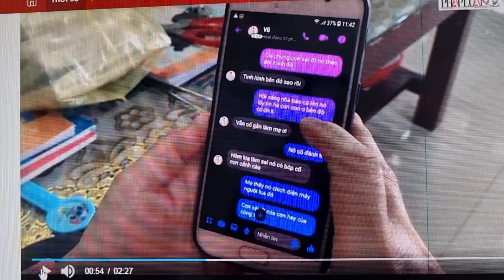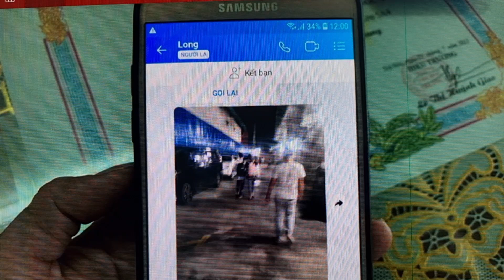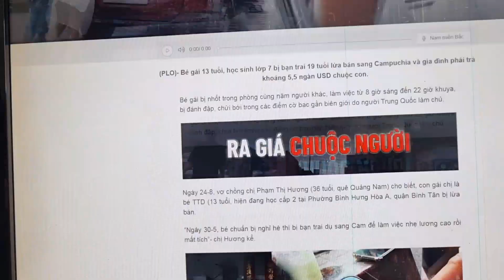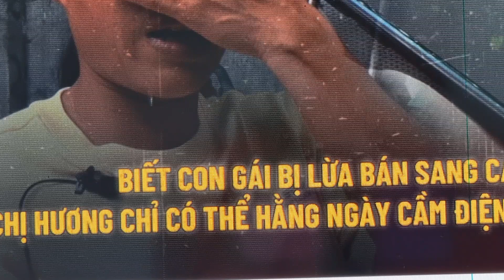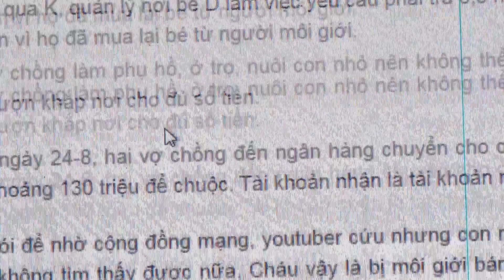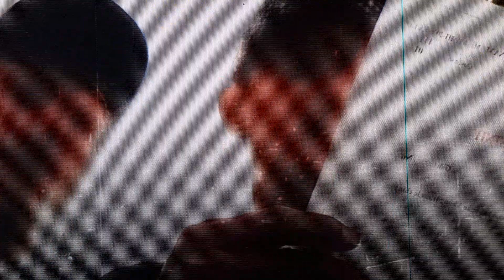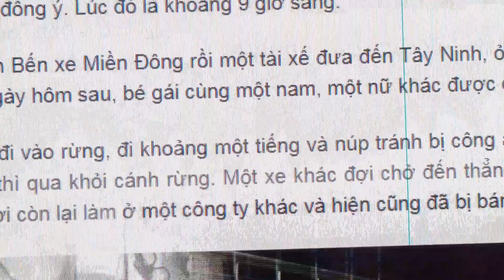Casino Campuchia nỗi kinh hãi lừa đảo lớp trẻ Việt Nam -Báo động!